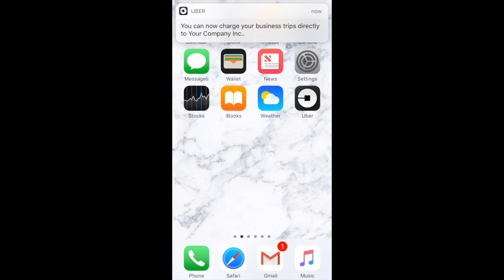Rider Experience - Account Activation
This video is about Rider Experience - Account Activation